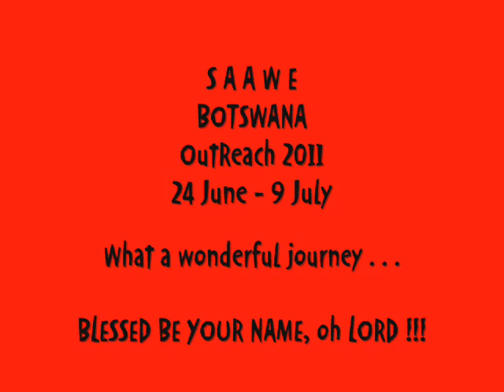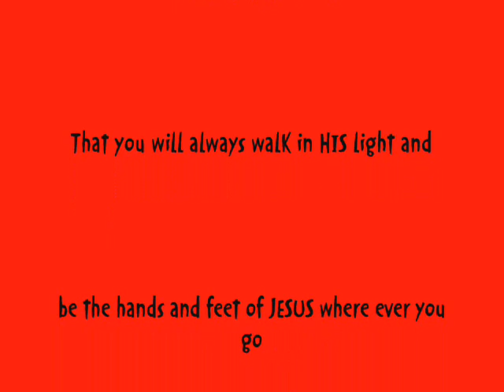SAAWE Botswana Outreach 2011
a Group of very eager young christian teenagers went to Botswana on an outreach, wanting to enrich their lives and make a difference for God's kingdom.
I was very privileged to be a part of it. We had an awesome, blessed time.
My prayer is that God will send HIS Holy Spirit to water and feed the seeds that were planted.